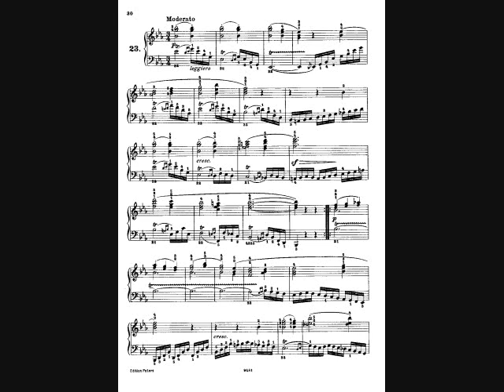Czerny Op.718 no.23 徹爾尼為左手的24首練習曲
Czerny 24 Studies for the Left Hand 徹爾尼為左手的24首練習曲